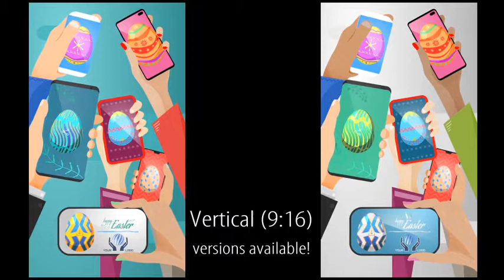Happy Easter Day - Social Share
Share the Easter Spirit with a beautiful video template!
Your smartphone is sharing an Easter Day Egg & finally it’s downloaded in many diverse and colorful versions in other peoples’ mobile cell phones!
Great way to post your Easter Greetings on social media, especially for e-marketers, advertisers & all technology related stores and companies!